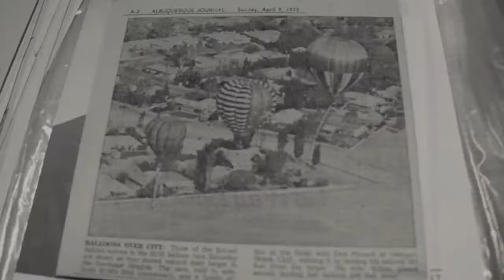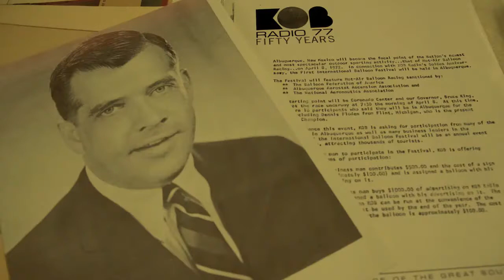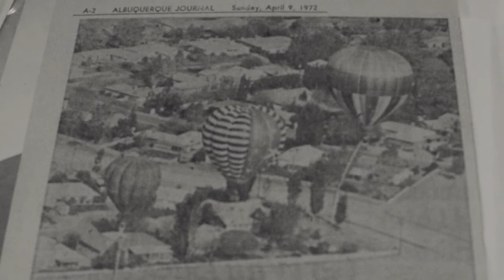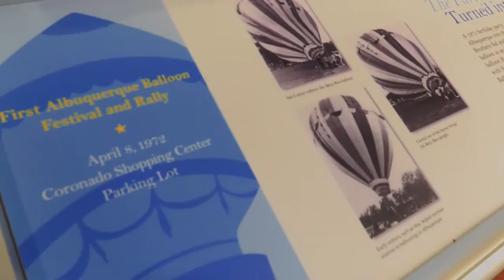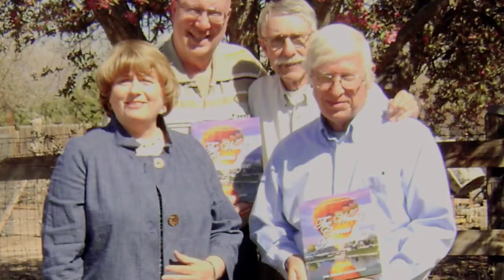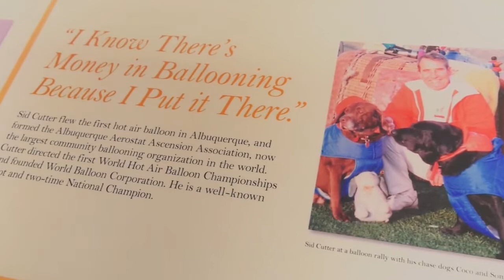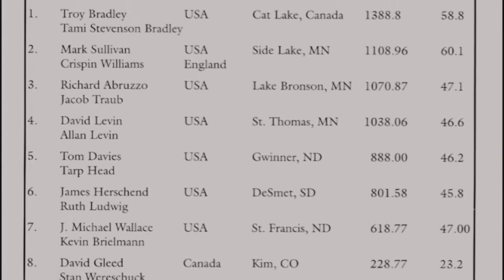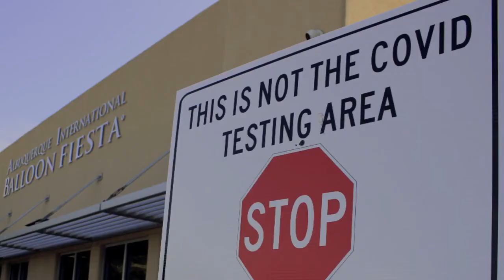Ballooning History, Ep 1: First Flight to Fiesta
Learn about the history of ballooning in New Mexico, from Park Van Tassel's famous first flight to the now yearly extravaganza that is the Albuquerque International Balloon Fiesta.